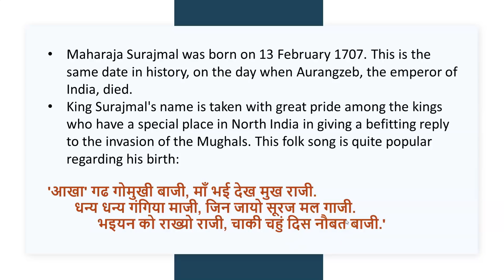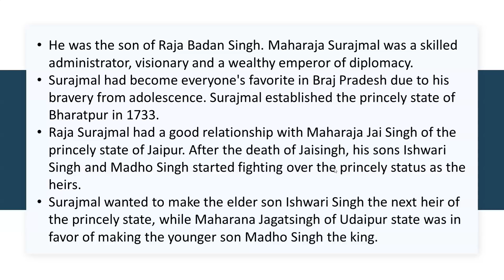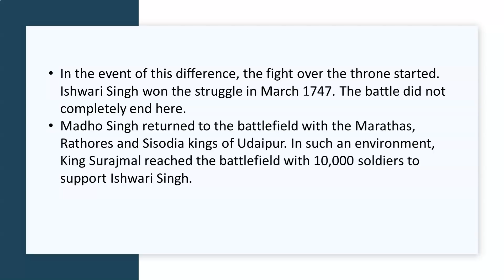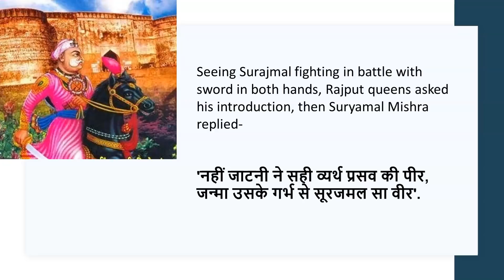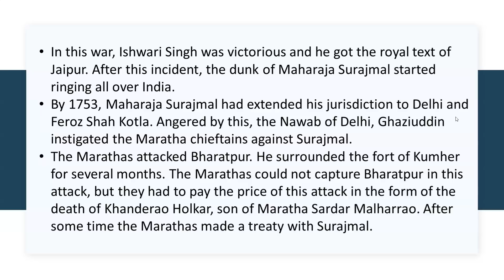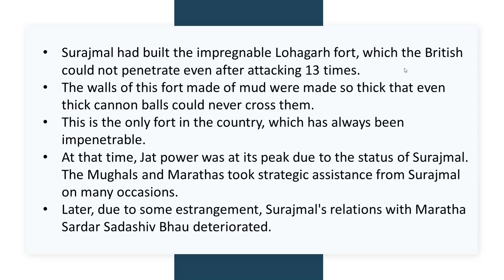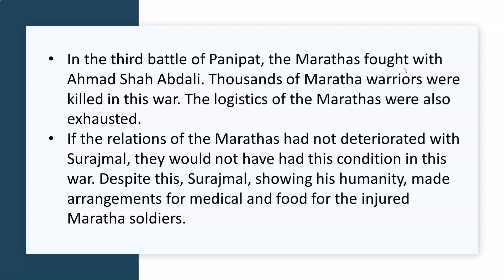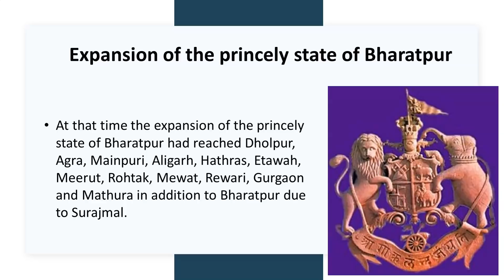महाराजा सूरजमल का इतिहास और जीवनी, ऐसे राजा जिन्होंने मुगलों के सामने कभी घुटने नहीं टेके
Our Courses
1 Personality Development course
2 Personality development course for females
3 UPSC Foundation course
4 UPSC Current affairs course
5 NCERT for all Govt Exams
6 Banking Courses
7 SSC GD Course
8 NTA NET Paper 1 Course
9 GS Polity